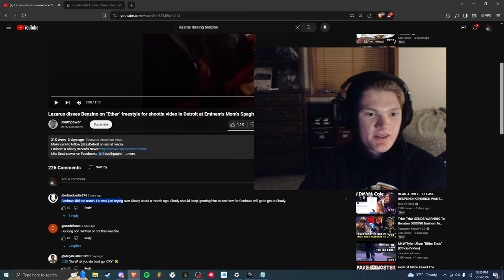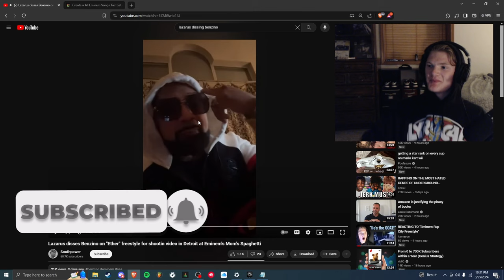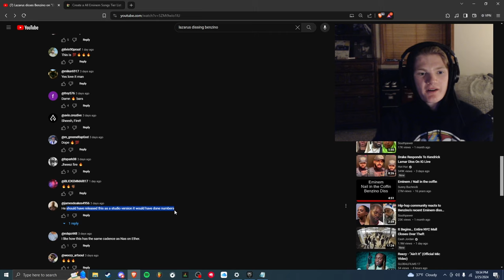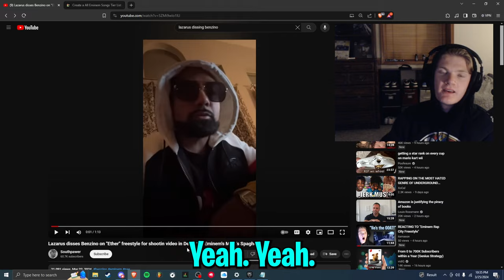Eminem’s BEEF just got a LOT more interesting....(New Disstrack by Lazarus!)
What else should I react to?

What makes this beef so captivating isn't just the diss tracks—it's the history behind it all. From Eminem's legendary rise to the top to the complex politics of the rap world, every line of Lazarus's track is loaded with meaning and significance. Glad to see other people having eminem 's back on this one.

Do you support benzino or eminem ?